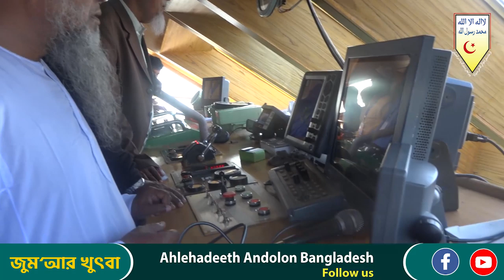জাহাযের সকলের উদ্দেশ্যে┇জুমআর খুৎবা ┇প্রফেসর ড. মুহাম্মাদ আসাদুল্লাহ আল-গালিব┇সূরা ফাতিহার তাৎপর্য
জুমআর খুৎবা
প্রফেসর ড. মুহাম্মাদ আসাদুল্লাহ আল-গালিব
বিষয় : সূরা ফাতিহার তাৎপর্য
স্থান : কক্সবাজার থেকে সেন্টমার্টিনগামী জাহায
এম ভি কর্ণফুলী এক্সপ্রেস
তারিখ : ১৩-০৩-২০২০
আইটি বিভাগ
আহলেহাদীছ আন্দোলন বাংলাদেশ